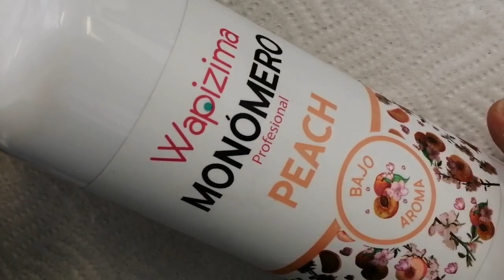Uñas verde menta con mucho brillo y bisuteria con 3D